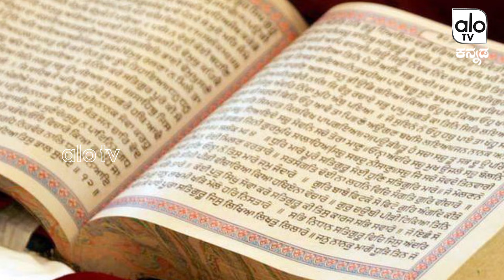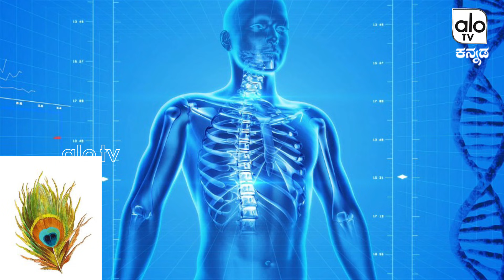ಮನೆಯಲ್ಲಿ ನವಿಲುಗರಿ ಇಟ್ಟುಕೊಳ್ಳುವುದರಿಂದ ಆ ಮನೆಯಲ್ಲಿ ದುಡ್ಡೇ ದುಡ್ಡು ! | Peacock Feathers in Vastu Tips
Benefits of Peacock Feathers in Vastu Tips ಮನೆಯಲ್ಲಿ ನವಿಲುಗರಿಗಳನ್ನಿಟ್ಟರೆ ಆ ಮನೆಯಲ್ಲಿ ದುಡ್ಡೇ ದುಡ್ಡು ! Alo TV Kannada